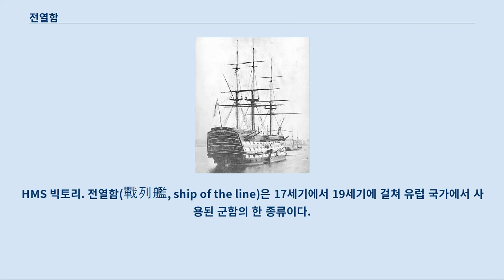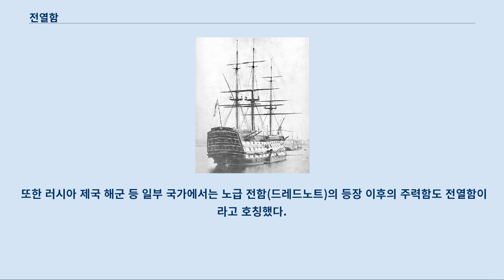전열함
HMS 빅토리. 전열함(戰列艦, ship of the line)은 17세기에서 19세기에 걸쳐 유럽 국가에서 사용된 군함의 한 종류이다.
 한 줄로 늘어선 전열(line of battle)을 만들어 포격전을 할 것을 주된 목적으로 제작되었기 때문에 이 이름이 붙었다.
 전열함의 정의는 운용 조직이나 시대에 따라 변했지만, 대체로 목조 비장갑(철갑을 두르지 않았다는 뜻)에 대포 50문 이상을 탑재한 3개 돛대의 범선이었다.
 시대의 흐름에 따라 점차 대형화되었고, 탑재된 게이트 수가 증가했지만, 전열함의 기본적인 배치는 1850년 무렵까지 변하지 않았다.
 그 후 증기로 가는 전열함이 등장했지만, 10년 이내에 본격적인 기갑함이 등장하였고 전열함으로 바뀌어 해전의 주역이 되었다.
 위와 같이 전열함은 다수의 포를 탑재하고 있었지만, 그 수는 50문에서 약 140문까지 큰 폭의 차이가 있었고, 규모도 다양했다.
 따라서 전열함은 크기에 따라 여러 종류로 분류할 수 있는 포 수를 사용하여 ‘120문 함’과 같이 부른다.
 예를 들어, 역사적으로 가장 많이 사용된 전열함은 74문 함이었다.
 그러나 문 수가 동일하더라도 시대와 운용 국가에 따라 디자인이 크게 달라졌다.
 일반적인 경향으로 수많은 함정을 본국에서 떨어진 해역에서 운용하는 영국 해군 에서는 함의 크기를 줄였고, 수적으로 떨어지는 다른 대륙 국가는 대형함을 선호하는 경향이 있었다.
 또한 네덜란드 해군은 얕은 바다가 주요 전장이 되었기 때문에, 흘수(가라앉는 깊이)가 작은, 바닥이 평평한 소형함을 사용하지 않을 수 없었다.
 문 수 외의 다른 분류로는 포열 갑판의 수와 영국 해군의 등급 제도가 있다.
 전열함은 보통 2층 또는 3층의 포열을 갖추고 있었지만, 2층 함과 3층 함의 성격은 크게 다르다.
 대체로 80문 전후가 양자의 경계였다.
 또한 등급 제도는 문수에 따라 전열함보다 작은 프리깃을 6등급으로 분류하는 제도였지만, 이후 4등급 함이 거의 사용되지 않게 되는 등 실제적인 분류는 정의하기가 애매하였다.
 18세기 중반에 전열함의 하한은 60문이라고 생각하게 되었고, 이후 50문 함은 일반적으로 프리깃으로 분류되었지만, 그보다 전열함으로 취급될 수 있다.
 또한 영국 해군은 1880년대 무렵까지 건조된 여명기의 전함도 전열함으로 분류하고 있었다.
 또한 러시아 제국 해군 등 일부 국가에서는 노급 전함(드레드노트)의 등장 이후의 주력함도 전열함이라고 호칭했다.
 본고에서는 이러한 함은 언급하지 않는다.